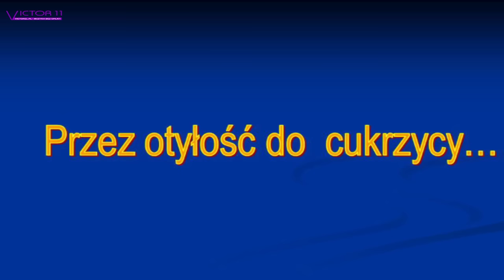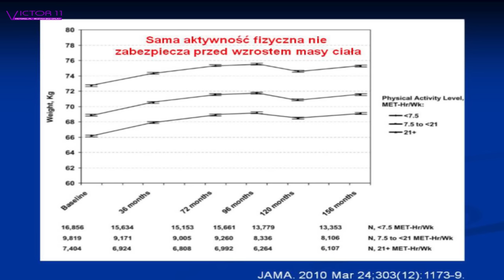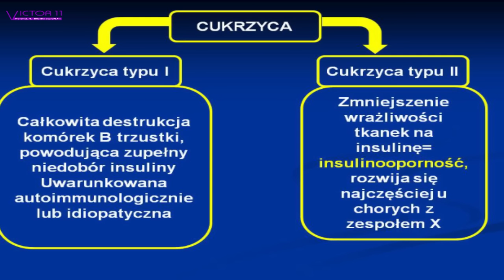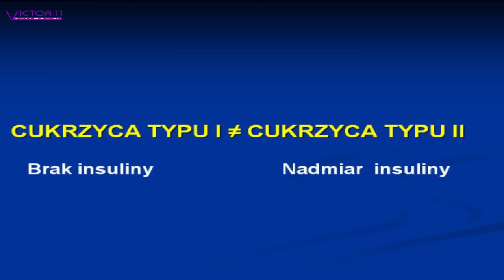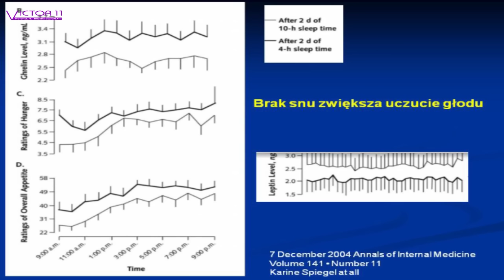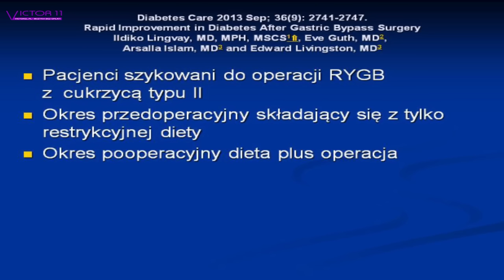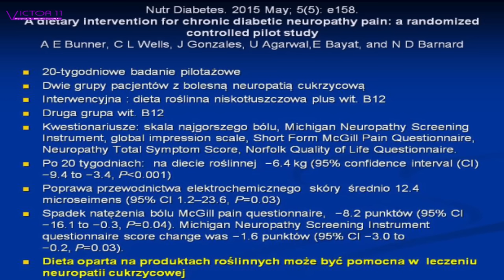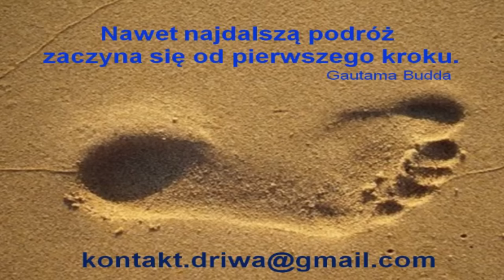Przez otyłość do cukrzycy dr Iwa Jonik